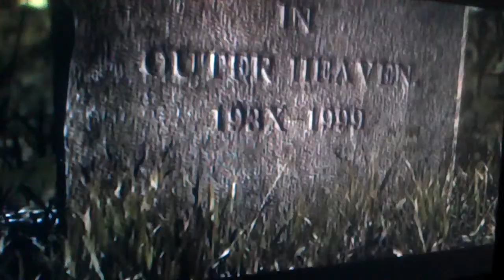Metal Gear Solid 4: Guns Of The Patriots grabado de mi celular LG